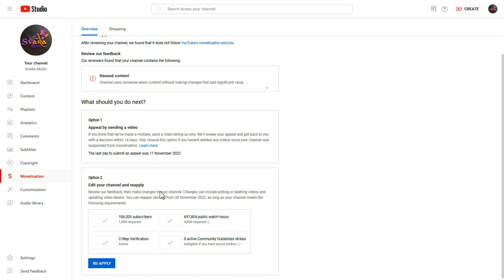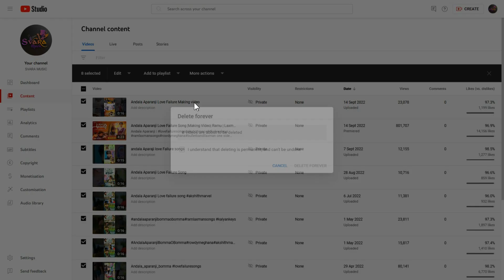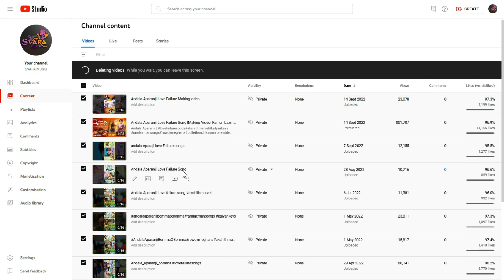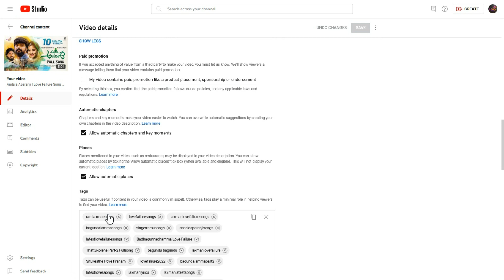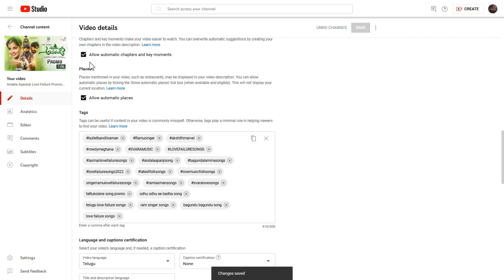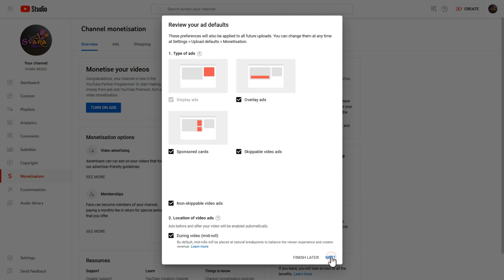How to Reapply Monetization Rejected Reused Content Payment Stopped Telugu